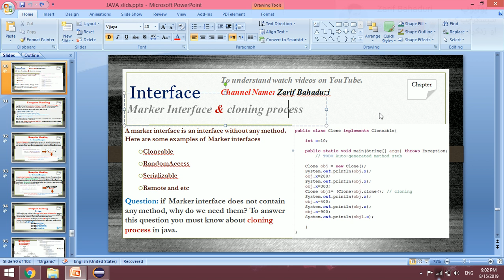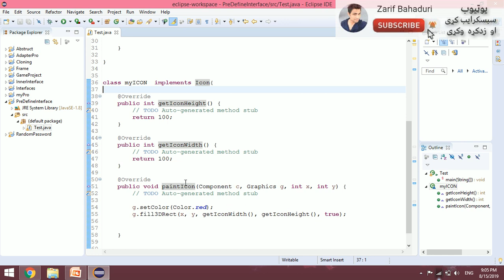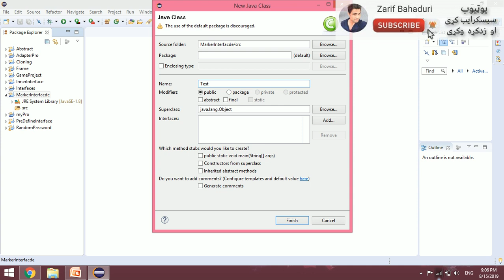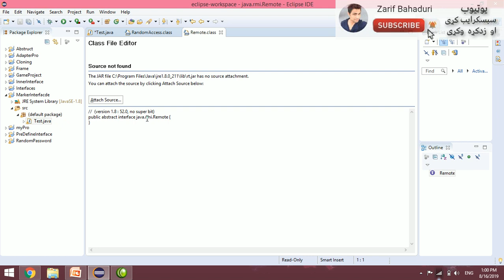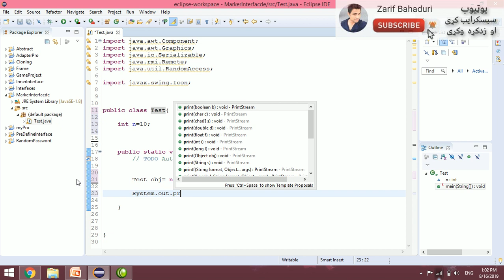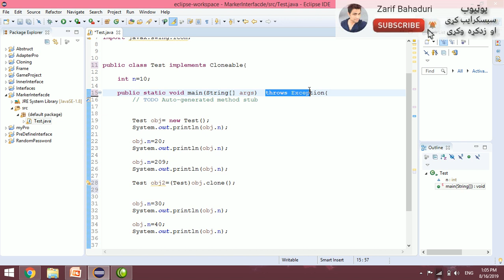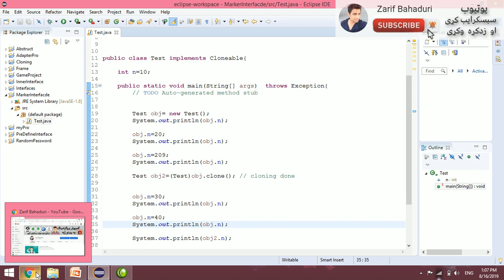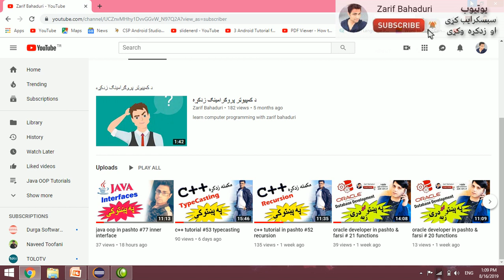java oop in pashto #82 interface-11 | marker interface and cloning process